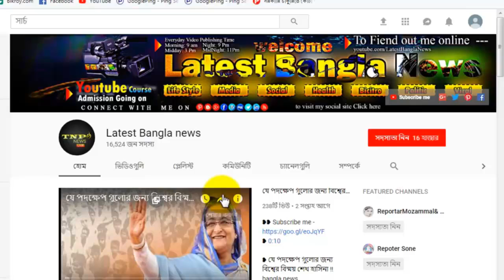যে কারনে স্বামীর নাম বলতে চান না নায়কা সানাই !! bangla news ! todays update virel news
❥ 0:10

                   Most viewed videos :

❥ সময় অসময় কুকুর কেন ডাকে| কুকুরের ডাক গৃহ মালিকের জন্য কতটুকু শুভ অশুভ দেখুন |অবাক হবেন
❥ সিজার কেন করা হয়,এর পিচনের কারন গুলো কী | যেসব আজব কারণে সিজারে ডেলিভারি করা হয় দেখুন